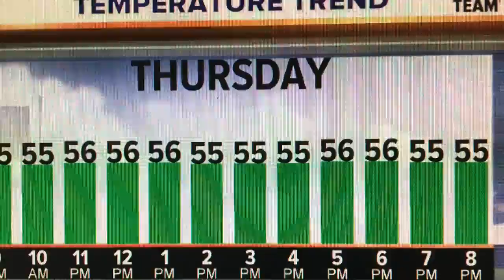Wednesday Night Forecast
Scattered showers and storms lead to big cool down.